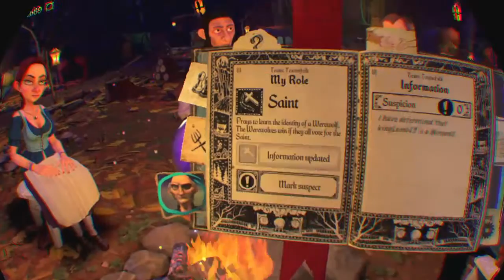Werewolves Within Small game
In my least favourate role, a fellow townsfolk does a good job of keeping attention away from me